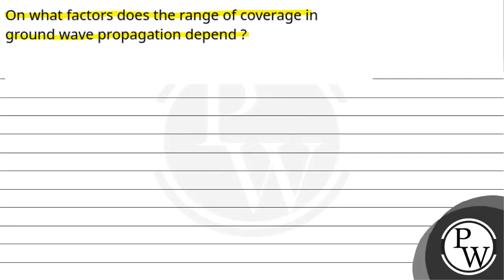On what factors does the range of coverage in ground wave propagation depend ?....